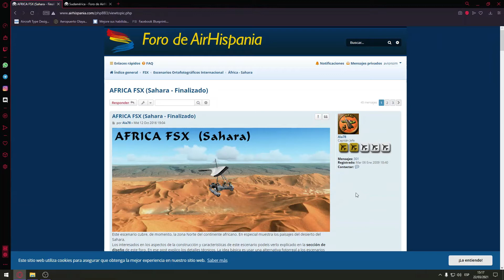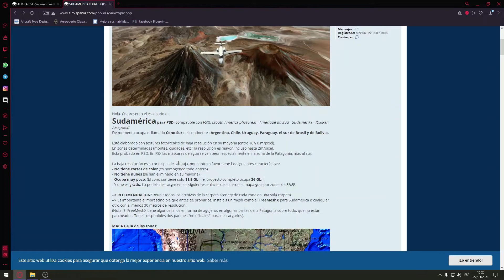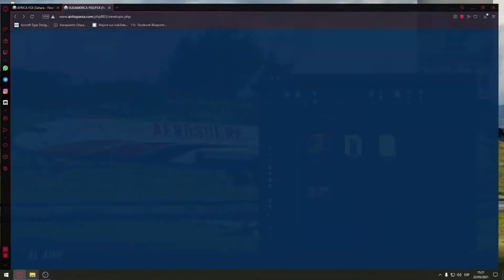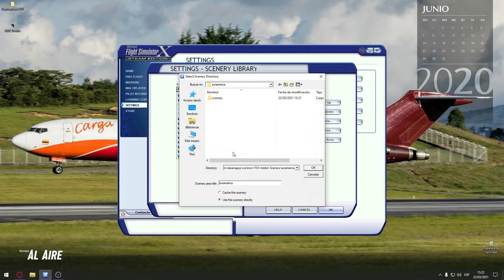Fotoreal Sudamérica y África | Microsoft Flight Simulator X | Prepar3D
Foto real muy bueno de Sudamérica y el Sahara en el África para simuladores como Microsoft Flight Simulator X y Prepar3D para mejorar su experiencia de simulación aérea.

0:00 Comienzo
0:35 Descarga
1:50 Instalación
3:37 Muestra del foto real

Si te gusta el contenido y los video recuerda SUSCRIBIRTE!! deja tu LIKE, COMENTA! y deja tus aportaciones sobre que te gusto o que no te gusto para que este proyecto siga creciendo, Muchas Gracias.

★ Mi PC ★
- Intel Core I5 9400
- Ram 8GB
- Tarjeta integrada intel